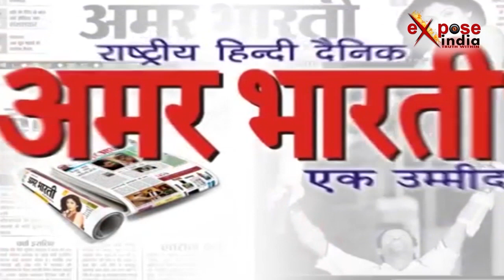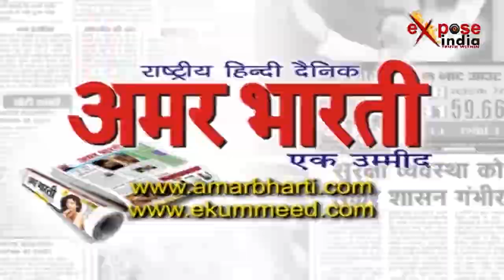बिहार के सीएम नीतीश कुमार के काफिले पर हमला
बिहार के बक्सर जिले में मुख्यमंत्री नीतीश कुमार के काफिले पर कुछ ग्रामीणों ने किया पथराव।
बिहार के बक्सर जिले में मुख्यमंत्री नीतीश कुमार के काफिले पर कुछ ग्रामीणों ने हमला कर दिया । आपको बता दें कि मुख्यमंत्री नीतीश कुमार शुक्रवार सुबह सरकारी विकास कार्यों की समीक्षा यात्रा के दौरान बक्सर के नंदर गांव पहुंचे थे। जानकारी के मुताबिक कुछ लोग सीएम से नंदर गांव की दलित बस्ती के दौरे की मांग कर रहे थे जिसे लेकर सहमति न बन पाने पर विवाद हो गया जिस पर लोगों ने पत्थरबाजी शुरू कर दी। जिसके बाद सीएम नीतीश कुमार के काफिले को पत्थरबाजी के दौरान सकुशल बाहर निकाल लिया गया. लेकिन पत्थरबाजी से कुछ सुरक्षाकर्मी घायल हो गए हैं।